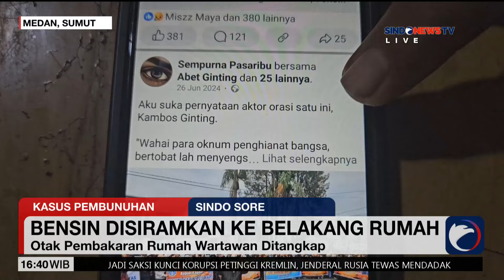Otak Pembakaran Rumah Wartawan di Medan Ditangkap - Sindo Sore 12/07